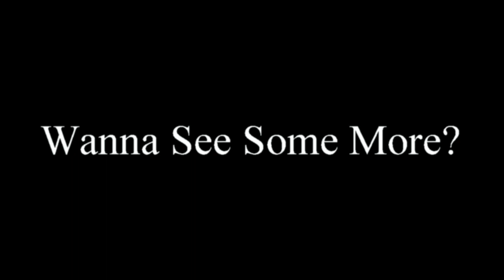DOBBS DRAGON VS SPENCER RACING @ HITMAN PROMOD